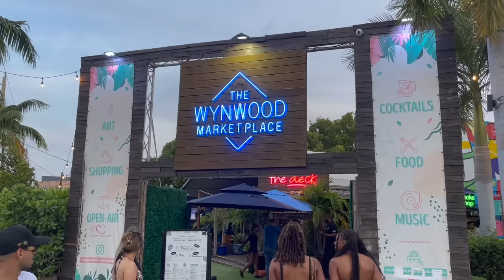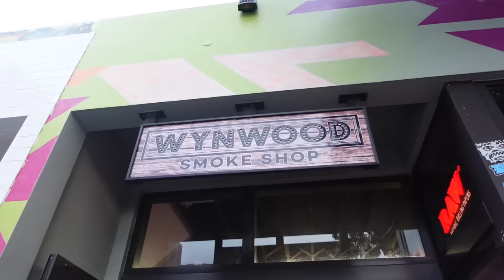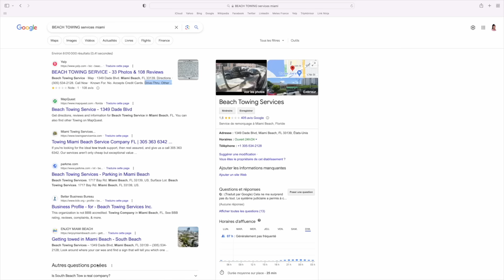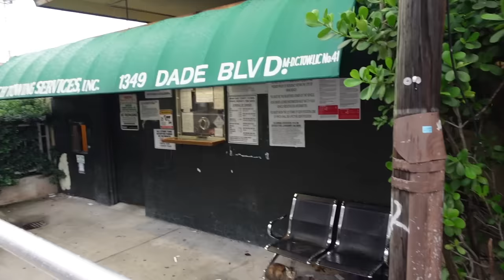MIAMI GIRLS TRIP VLOG : LA MAFIA A VOLÉ NOTRE VOITURE, SOIRÉE, DÉGUSTATION, FUN | WEEKLY VLOG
Hello on se retrouve pour un nouveau vlog... ou plutôt un film 👀
Mèches : sa collection @theweavesgoat_

00:00 : Intro + dans l'épisode précedent
00:58 : Jour 1 : Balade dans Wynwood, restaurant lounge Jamaïcain
07:20 : Jour 2 : Storytime, confrontation & shopping
22:42 : Jour 3 : Dégustation américaine, Ocean Drive, balade vélo & restaurant Versace
37:30 : Jour 4 : Décapotable, plage & soirée soca dancehall
51:43 : Jour 5 : Retour Montréal, Nouvelle coupe, makeup artist & restaurant haïtien
59:33 : Départ

*Mes favoris Amazon

◦  Mentionnés dans la vidéo :
Look 1 :
- Body Wolford :
- Jupe Zara :
- Sandales Zara :
Look 2 :
- Top Zara :
- Cargo Asos :